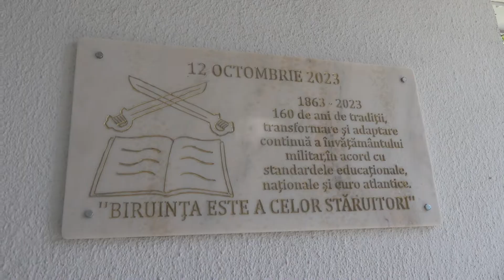Adrian Bughiu: 160 de ani pentru Școala de Maiştri Militari şi Subofiţeri, Basarab I, Pitesti